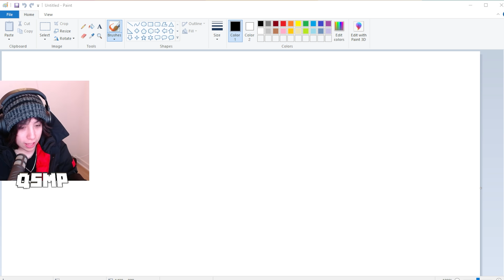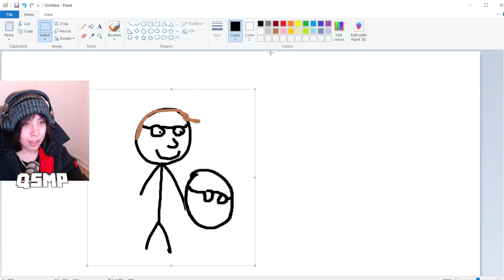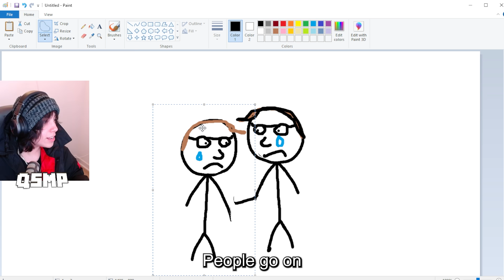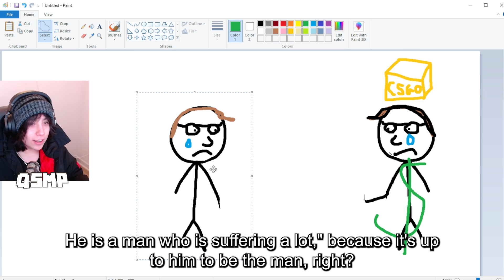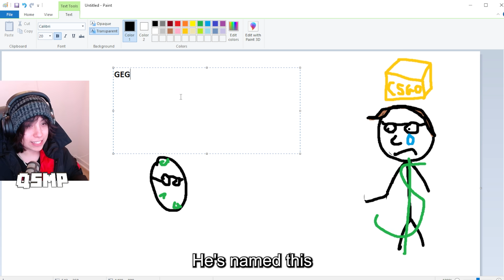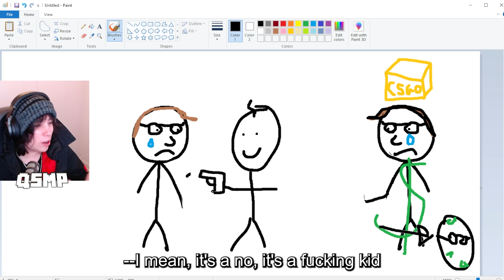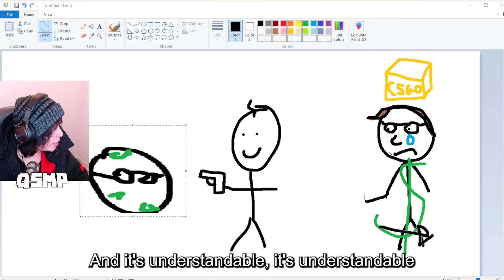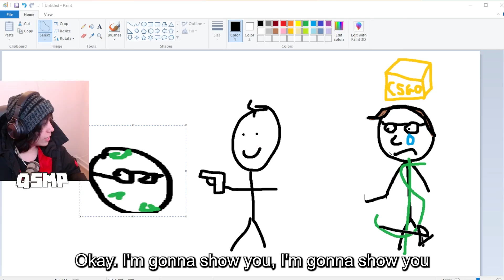Quackity Reacts to JuanaFlippa Song (English Subtitles)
I'm not fluent in spanish, so there might be some mistakes
This is Quackity on his Spanish twitch channel explaining Slimcicle going crazy over losing his egg on the qsmp and reacting to the song he made
(plus some stuff at the beginning and end that I didn't bother to edit out cause I didn't originally plan to post this lol)

00:00 Talking about Wilbur and Tallulah
00:35 JuanaFlippa's death in MS Paint
07:22 Quackity wants chat's opinion
09:29 JuanaFlippa
13:25 One month of QSMP